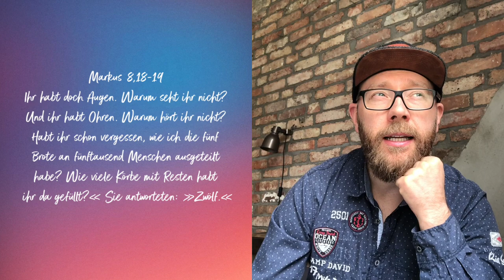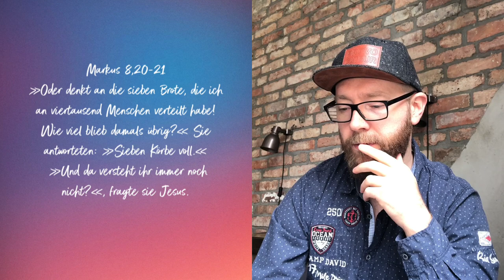Markus Kapitel 8 | Matthias Dahlmann | Hour of Power | 31.05.2020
Markus Kapitel 1 | Matthias Dahlmann | Hour of Power | 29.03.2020

Die Hour of Power ist ein moderner Konfirmationsunterricht. Teens lernen hier Gottes ursprüngliche Absicht und ihre gottgegebene Identität in Jesus Christus kennen. Das Ganze auf moderne und ansprechende Art.

Auf unserer Website findest du mehr über unsere Akademie, den Dinnerpartys und was sonst noch so bei uns los ist. Klicke hier und erfahre mehr über Ruben Puleo, der Leuchtfeuer-Gemeinde und unserer Vision: